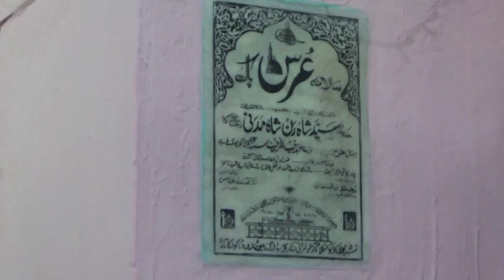Aman Video Garaphy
MAZAR KAWALI